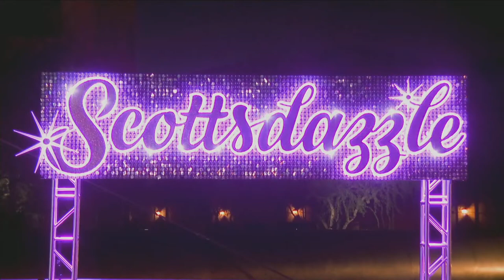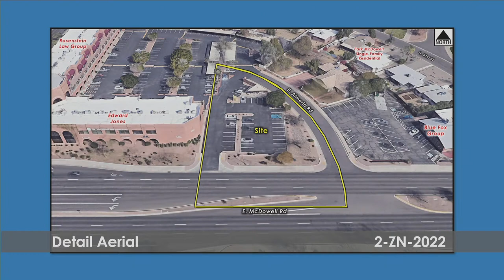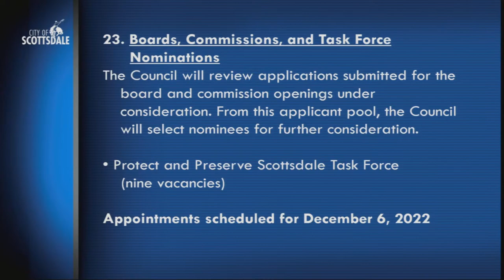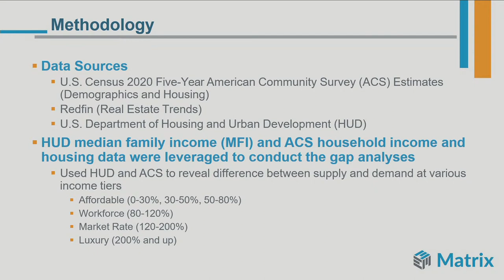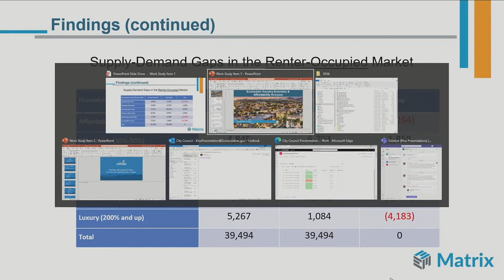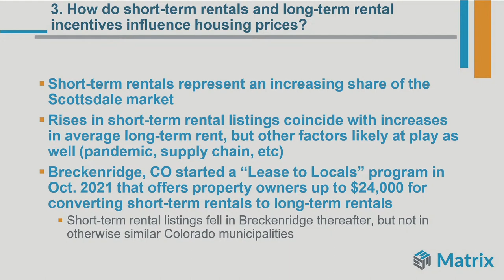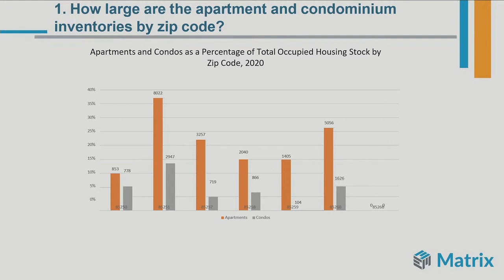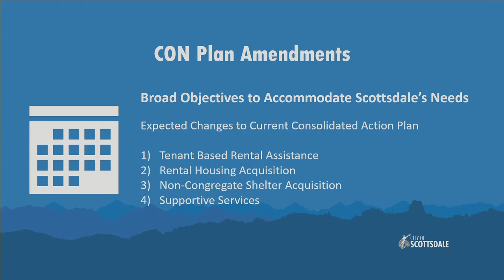City Council | Regular Meeting and Work Study - November 14, 2022